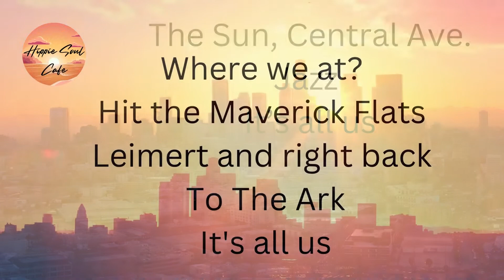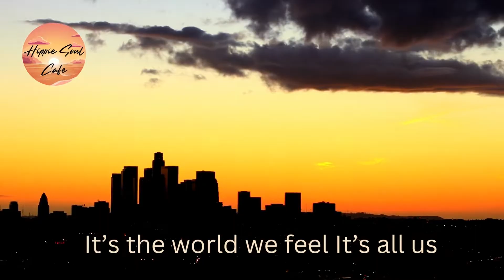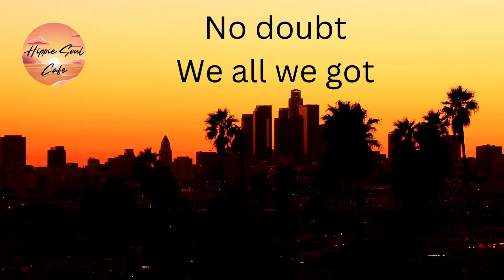It's All Us "Reasonable Doubt" Theme LYRICS (HippieSoulCafe extended version)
It's All Us  "Reasonable Doubt" Theme  by Nayanna Holley

~ Positively Hippie Soul Cafe ~
- Serving mood music, affirmations & meditation

ARTIST:  Nayanna Holley, Adrian Younge, Ali Shaheed Muhammad performing It's All Us (From "Reasonable Doubt"/Audio Only). Lyrics (HippieSoulCafe extended version)

🎶From LaBrea to Slauson
      It’s all us
      The Sun, Central Ave. Jazz
       It’s all us
      Where we at?
      Hit the Maverick Flats
      Leimert and right back
      To The Ark
       It’s all us

       We coasting on the west
       Between sets and wealth
       We toast the sunset in The Dons
       Take flight into the night
       Under Cali stars
       In a world on wheels
       It’s all us

       It’s the world we feel
       It’s all us
       From the Hills to Hollywood
       It’s all us

       Under Cali stars
       It’s all us

       It’s all us
       It’s all us

       No doubt
       We all we got
       Hold it down
       Black and Brown
       In a city of dreams
       It’s all us

Thanks to Carmen Perisee
for figuring out the lyrics.

Nayanna Holley, Adrian Younge, Ali Shaheed Muhammad performing It's All Us (From "Reasonable Doubt")

Music
SONG
It's All Us (From "Reasonable Doubt"/Soundtrack Version)
ARTIST
Nayanna Holley, Adrian Younge, Ali Shaheed Muhammad
ALBUM
It's All Us
LICENSES
UMG (on behalf of Hollywood Records)